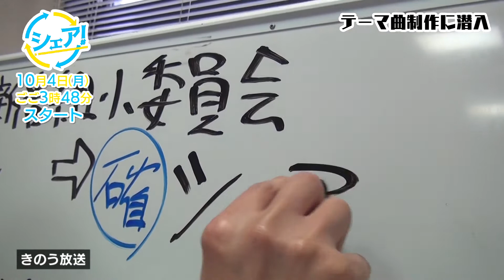シェアって何②「テーマ曲制作に潜入！」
１０月４日（月）にスタート！新番組「シェア！」
でも、どんな番組なの？今回は、テーマ曲についてご紹介！